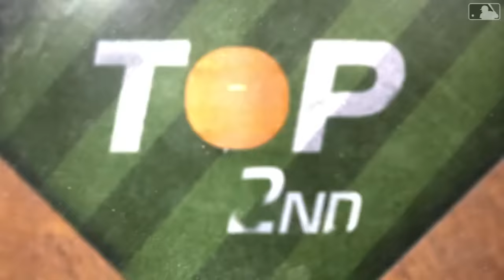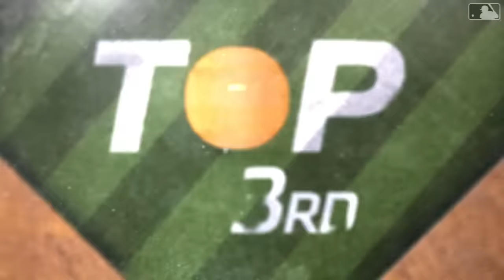Yankees vs. D-backs Game Highlight (4/1/24) | Game Highlights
Yankees vs. D-backs full game highlights from 4/1/24